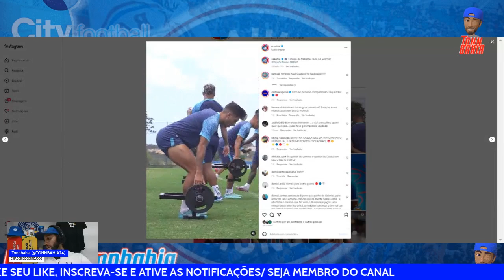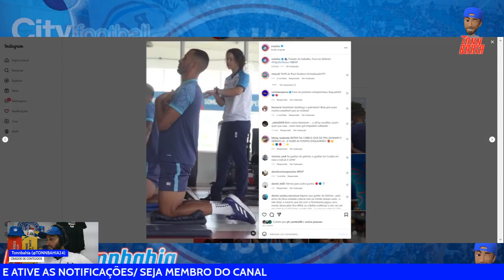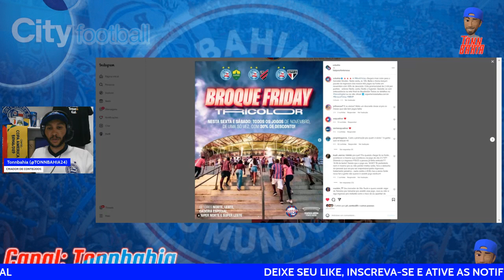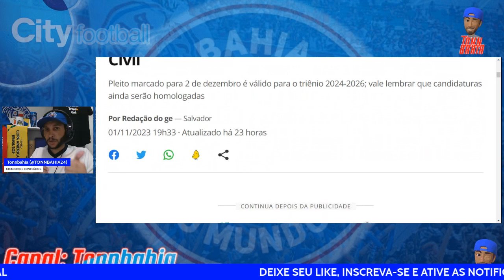🚨ROGÉRIO CENI PEDE ATACANTE DO INTER, SEGUNDO TERRA;🐀RATÃO TREINA E VAI PARA O JOGO